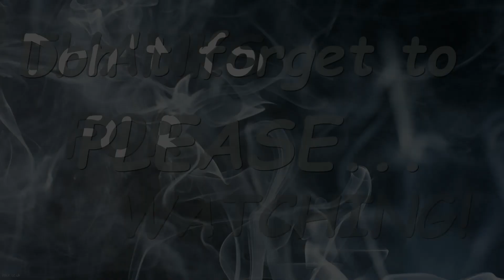Slidin thrU Salem REDO